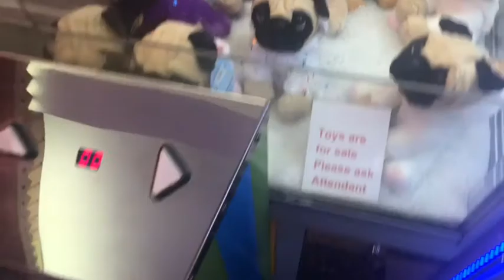Family Day Out! My Tongue Went Blue!!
Hi Guys Hope You Enjoyed The Vlog! If You Did Remember To Give It A Like Before You Leave!

Enjoy... Love Yas!

Musical.ly : @Katieee_oxox